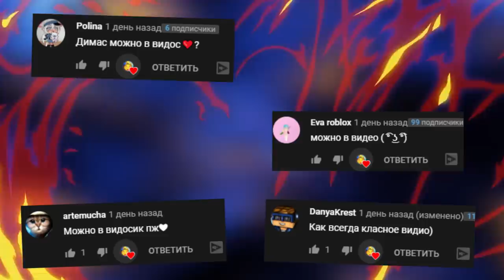ПРОХОДИМ СТРАШНУЮ КАРТУ ХОРРОР В ГАРРИС МОД ► Garry's Mod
ПРОХОДИМ СТРАШНУЮ КАРТУ ХОРРОР В ГАРРИС МОД Garry's Mo